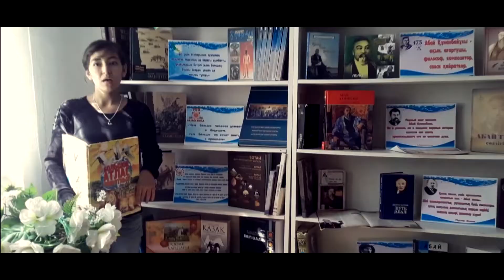Калейдоскоп мероприятий "У библиотеки праздник"